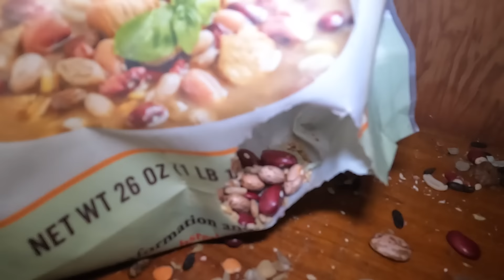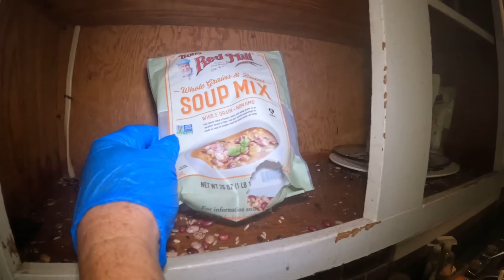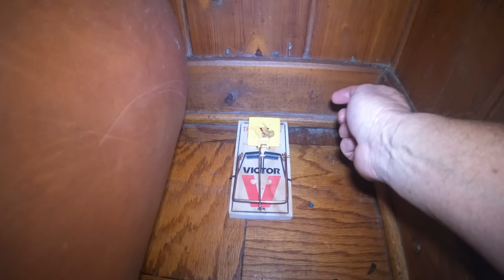**WARNING** Rat attack....MASSIVE rodent infestation